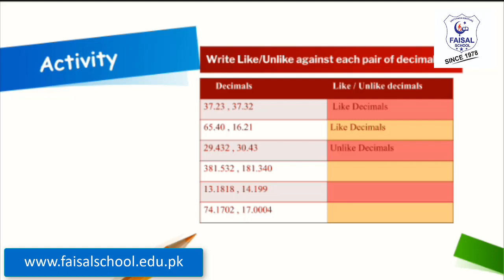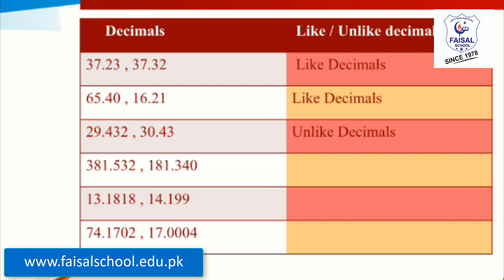Math 5 Like and unlike decimals